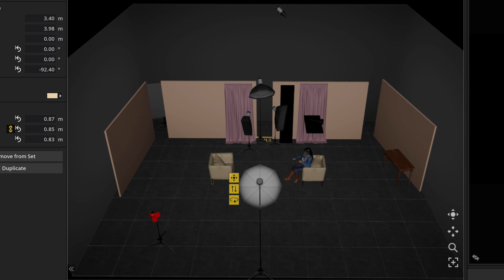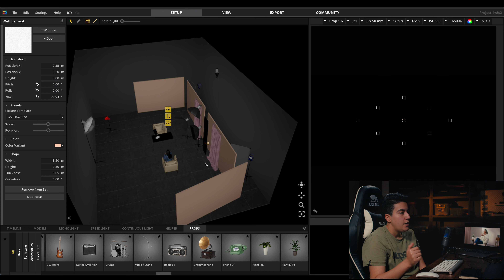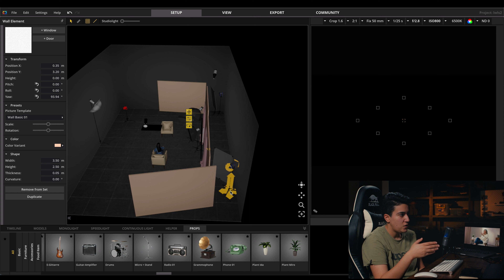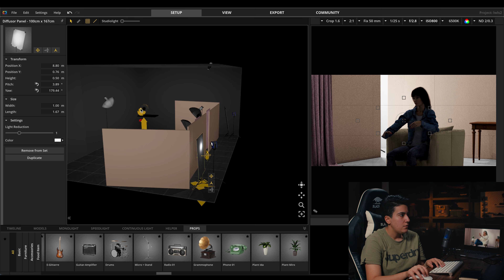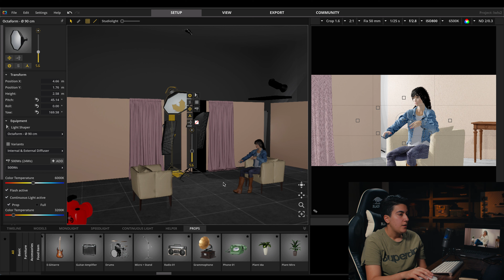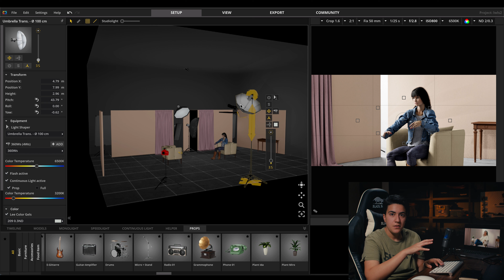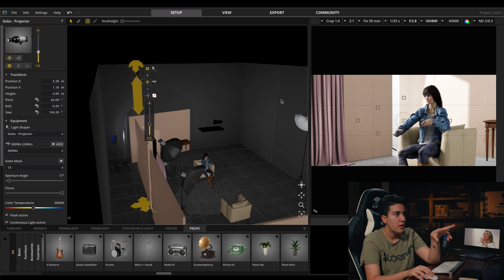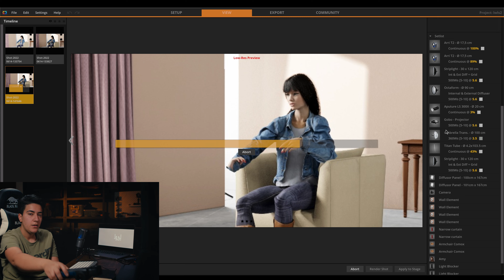توزيع الإضاءة | لي ولكم الموسم ٢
Intro: (0:00)
Pre-production: (1:12)
Set a light: (4:23)
Light-setup: (6:12)
End: (17:35)

في هذا الفيديو نستعرض طريقة توزيع الإضاءة في برنامج لي ولكم الموسم الثاني عبر استخدام برنامج
Set a light 3D studio

شكر جزيل لطاقم العمل كافة